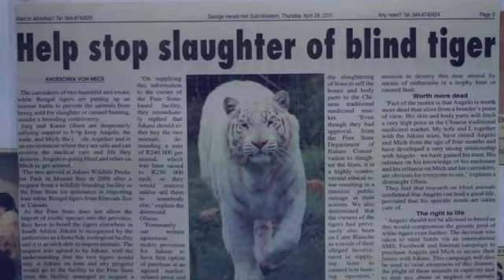GRAHAM GILLOT BAND - Speak Without Words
Music video by Graham Gillot Band performing 'Speak Without Words' (C) 2012 from the album 'Colour of Sound.'
Dedicated to creating awareness for animal welfare foundations around the world.